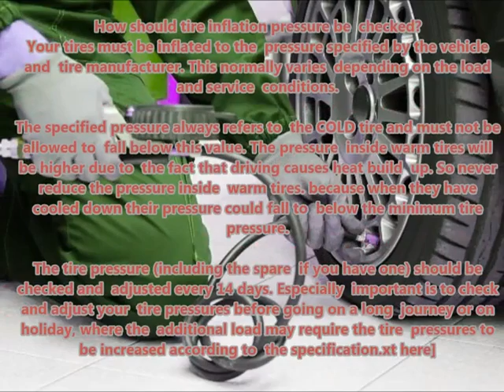NISSAN MICRA K11 1997 11 2000 08 Recommended correct air tire pressure proper right inflate tires m